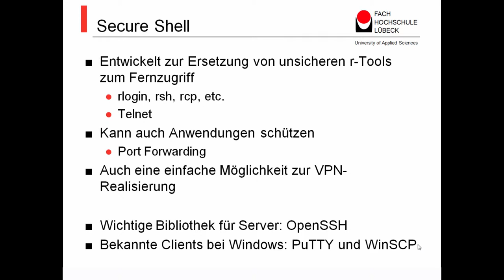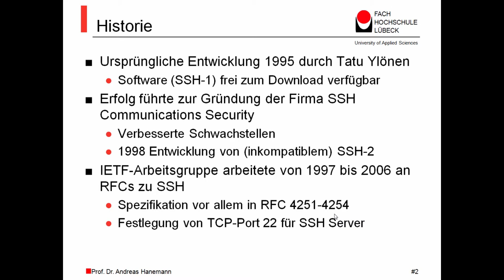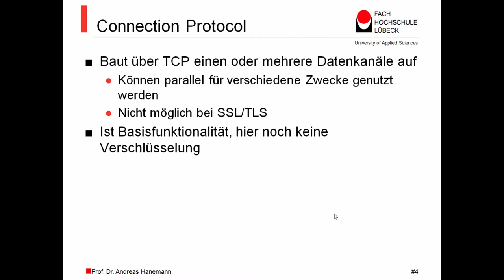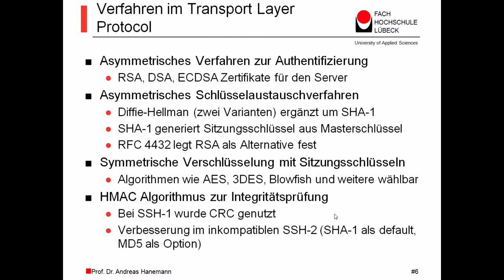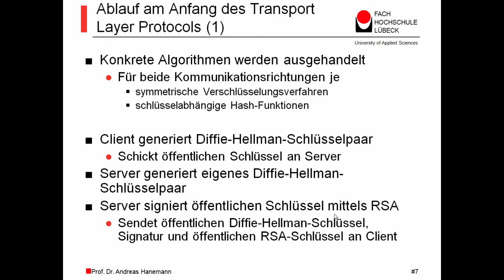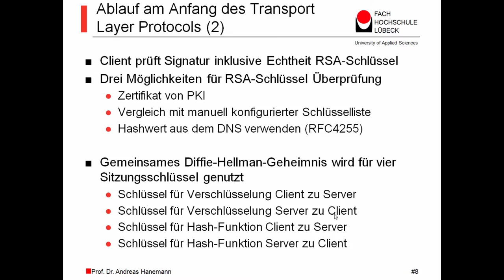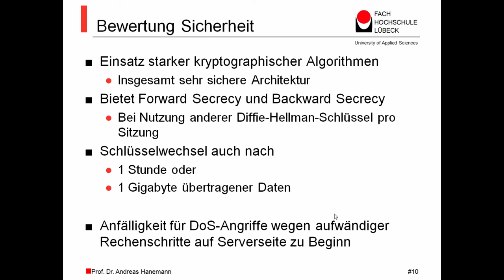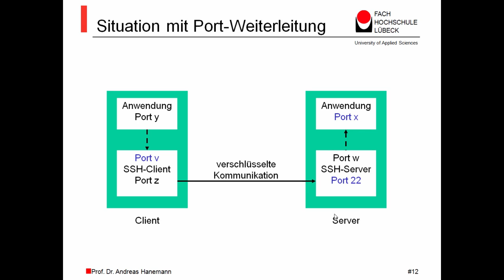Netzwerksicherheit MOOC, Secure Shell (SSH), Prof. Dr. Andreas Hanemann, FH Lübeck